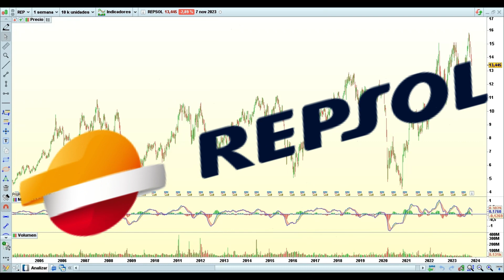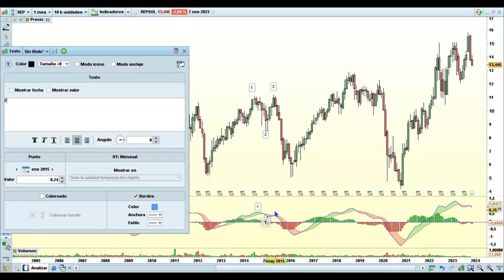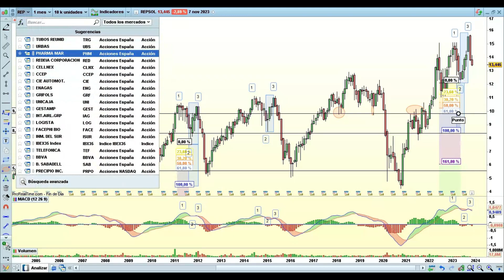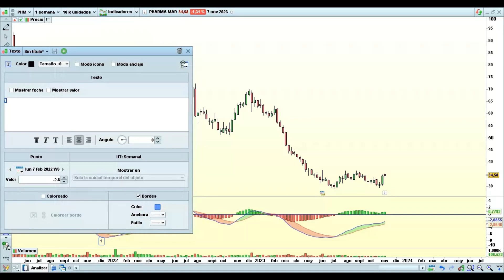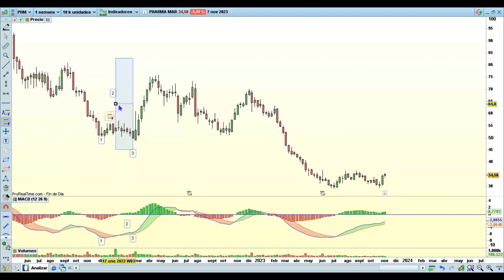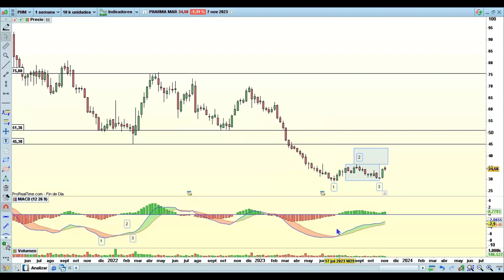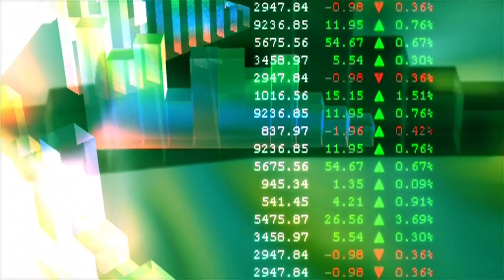Análisis de Repsol y PharmaMar con la estrategia 123 del MACD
En este vídeo muestro una estrategia de especulación a corto plazo con el indicador MACD, donde sus fallos en el cruce de medias nos permiten hacer pequeñas entradas.

Descargo de responsabilidad. Este vídeo no es un consejo de compra o venta de acciones, solo es una opinión de lo que yo creo puede realizar el activo expuesto.